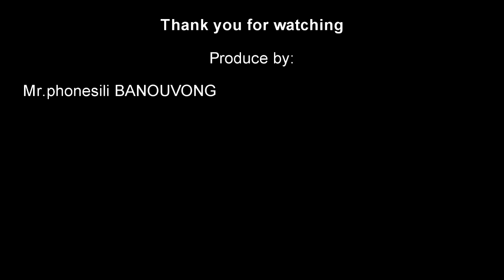APPREN'S Traning life skill for group teaching activity